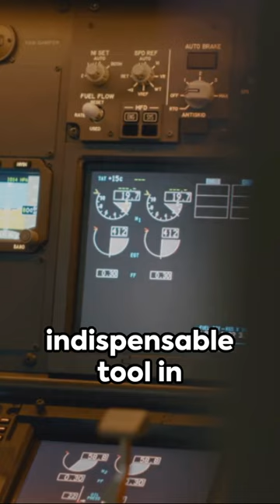Why are Black Boxes Orange?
Ever wondered why the most crucial device in an aviation accident investigation is called a 'black box' when it's actually bright orange? 🤔 Dive into this short clip to uncover the practical reasons behind this colourful mystery!